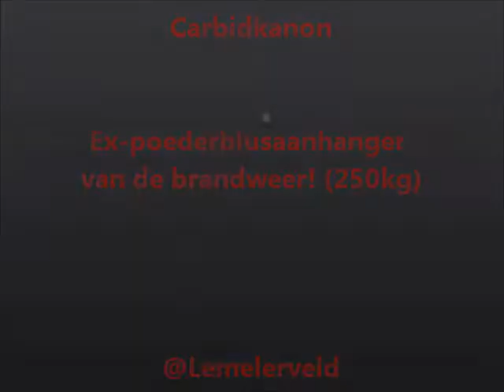Carbidschieten met brandweer-poederblusaanhanger!